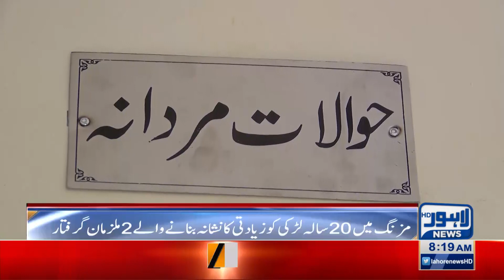Mozang mein larki se zyadti ke 3 mulzim giraftar